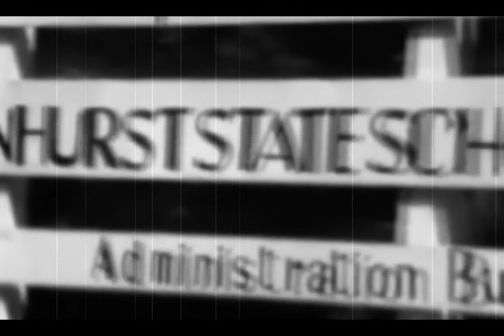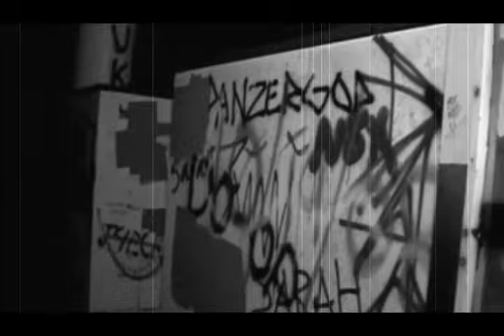Pennhurst State School & Hospital.. Living Dead Paranormal.. WARNING!!!! Disturbing Images..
The Living Dead Paranormal Crew travels to Spring City PA to investigate one of the country's most haunted locations.  Taking on one of their most shocking and disturbing paranormal cases to date.